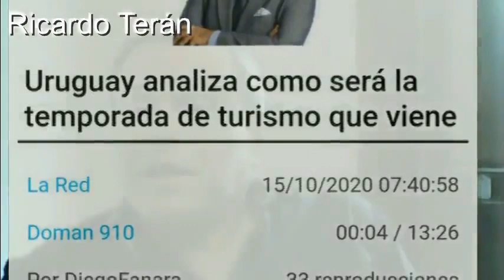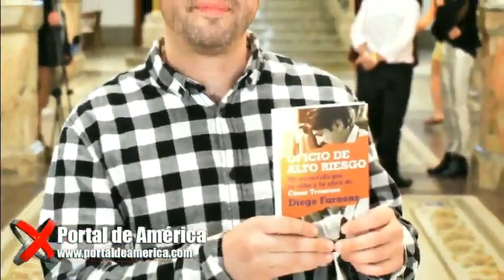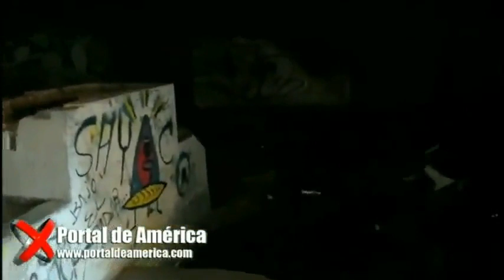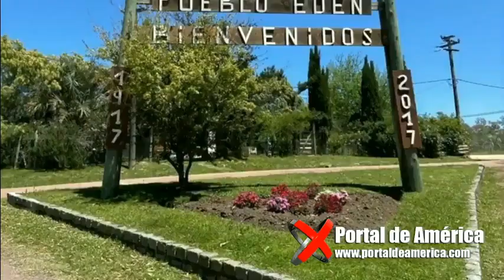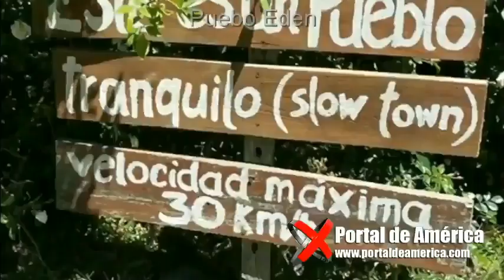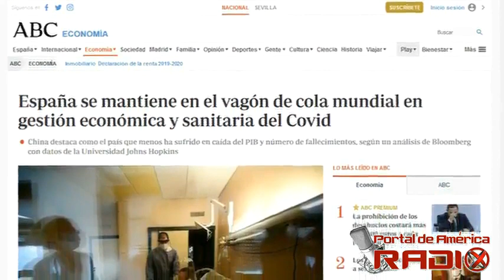Compilado Portal de América Radio 2020